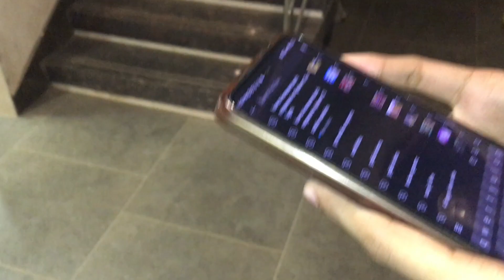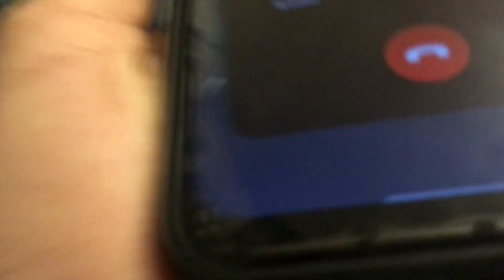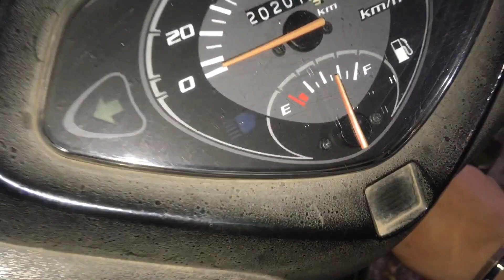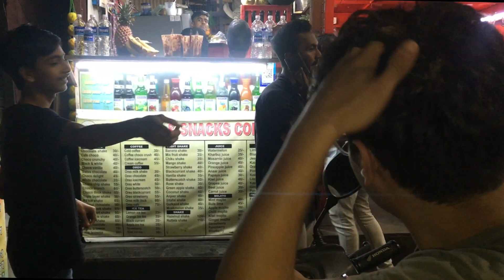unlimited fun with friends 😂